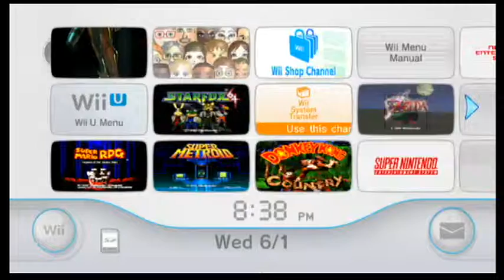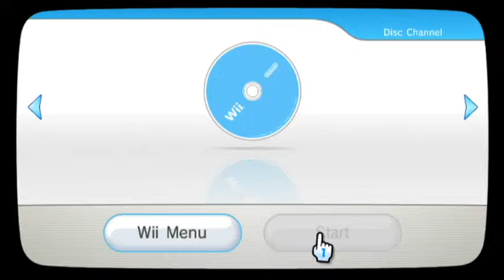Metroid Prime 2 Echoes: Mission 8: Grapple Monster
Samus ventures further into Torvus Bog, only to find one asshole of a monster -- Watch live